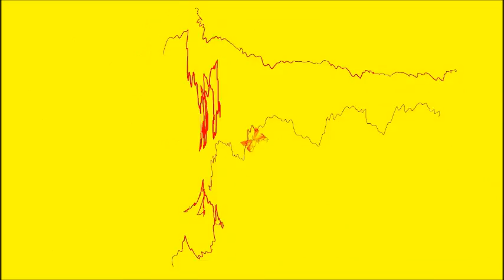Should Have Known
"Should Have Known" by Savage Hippies